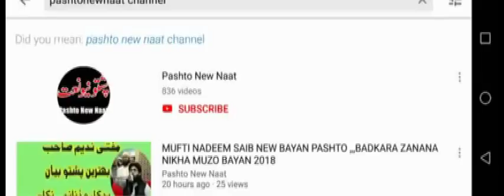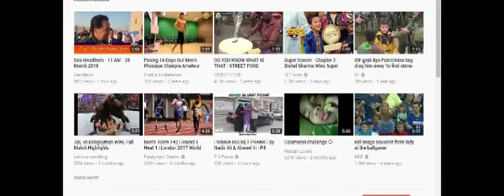Mufti Nadeem Sahib Pashto New Bayan ..Bhatarin Insan ,, new Bayan pashto 2018